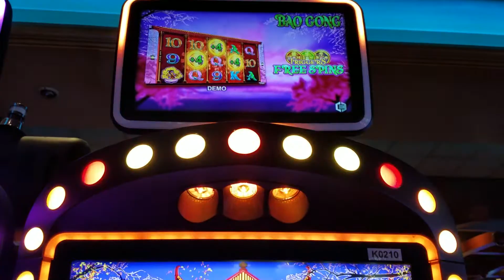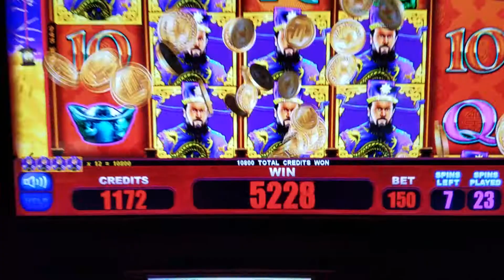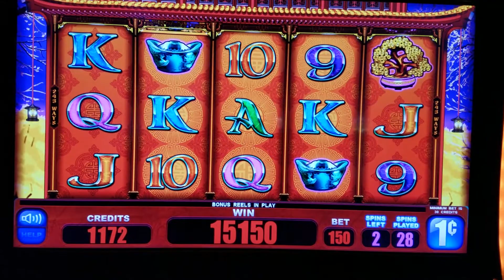☆AMAZING WIN!!!☆ 2 Retriggers! Boa Gong Bonus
This was the first time I played this slot. Aside from getting a bonus, I got 2 retriggers and a very juicy winning. See for yourself!